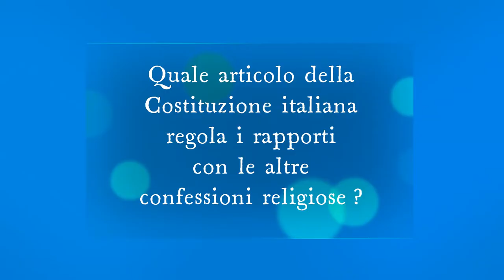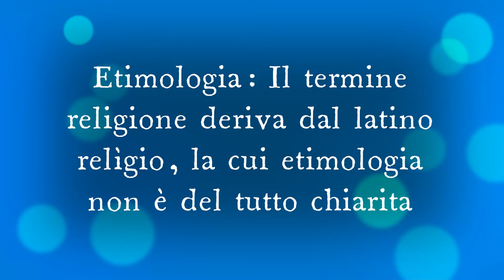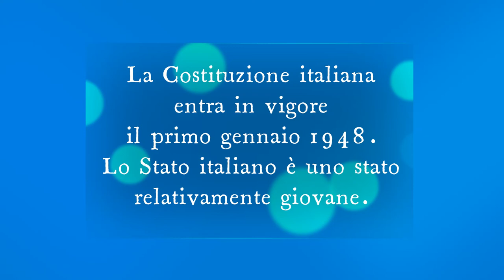Quale articolo della Costituzione italiana regola i rapporti con le altre confessioni religiose